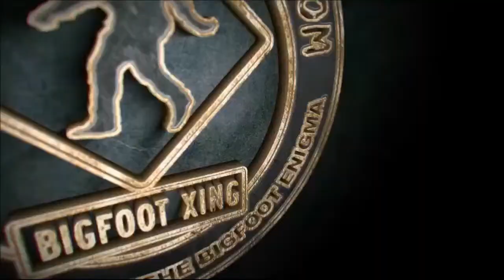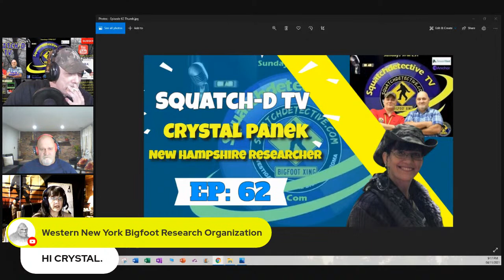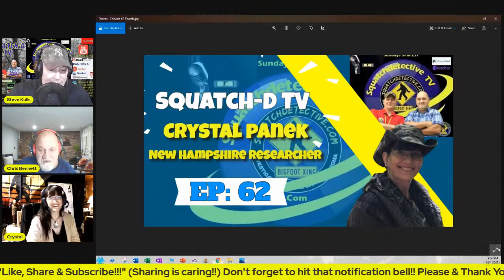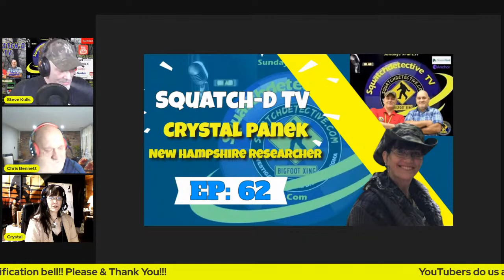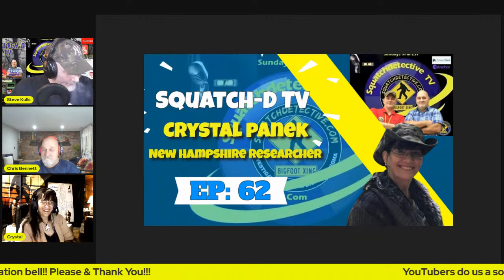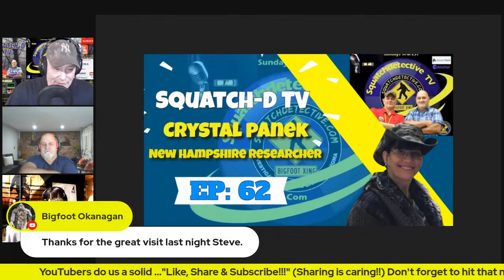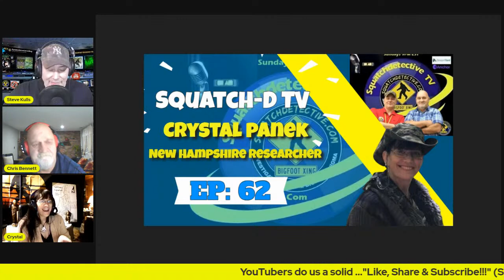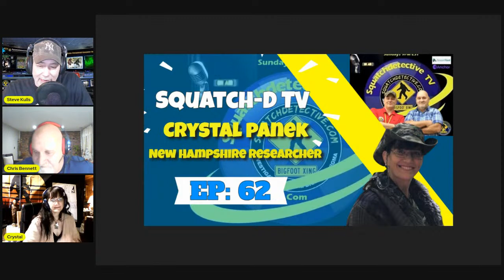👉Bigfoot in NH w/Crystal Panek | Squatch-D TV Ep. 62:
Tonight Steve & Chris talk with New Hampshire Bigfoot Researcher Crystal Panek. Join us as we talk Granite State Sasquatch!

👉 Our Equipment we use to do our podcast and in-house videos:

✔ Blue Yeti Mic:

✔ Ngetube Webcam:

✔ Koss Headphones:

✔ InnoGear Mic Stand for Blue Yeti:

✔ Knox Gear Shock Mount for Blue Yeti:

-bigfoot sightings
-bigfoot footage
-bigfoot pictures
-bigfoot video
-bigfoot research
-bigfoot tracks